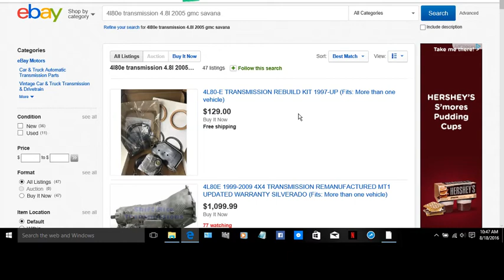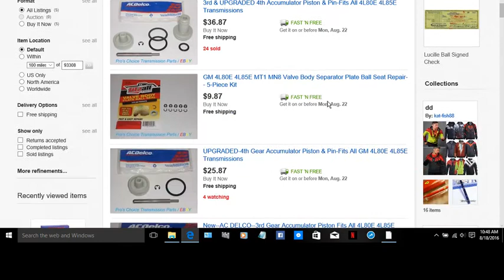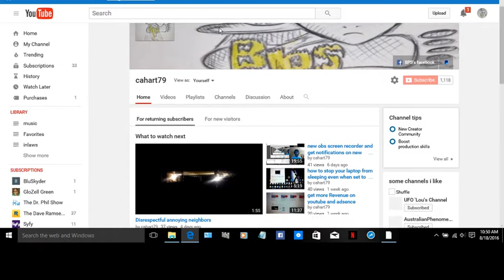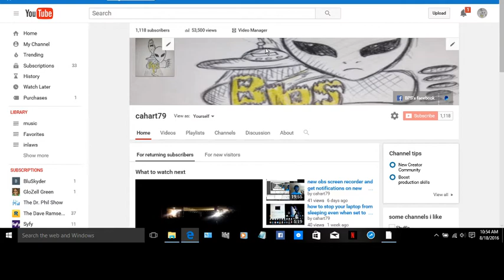why i changed my channel name back and much much more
hello youtube in todays video i have alot of stuff to go over some silly some very Sirius theres somethings i desided not to say or talk about and i have alot on my mind and heart  even stuff i didnt say in this video  thats why i kept stumbling my words and pausing thanks for watching rate coment and sub let me know in the coment section below what you think about anything i said in this video or pm me thanks agin cast your vote in coment section channel name cahart79 or bakersfield paranormal services